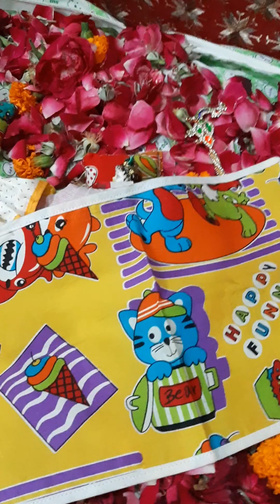janamaashtmi par huye laddo gopal ki bht bdi lila hmare saath...kaise mnayi hmne janamaashtmi....